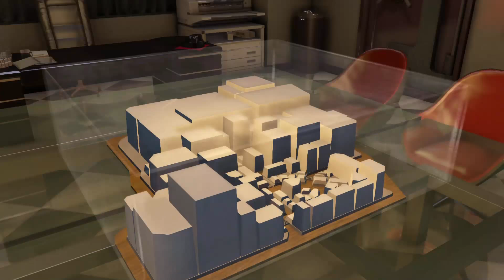Let's Play Ryu Ga Gotoku 0 Part 57 - The Pleasure Was Mine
We take over the first of the Five Billionaires in the Real Estate game.